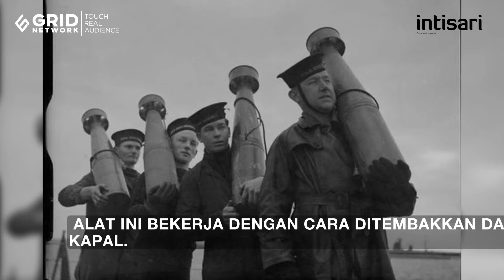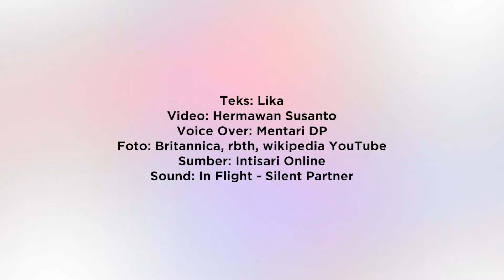5 Senjata Paling Aneh dalam Perang Dunia II, Ada Anjing 'Kamikaze' | Intisari Online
Perang memang mendorong terciptanya inovasi-inovasi baru. Tak terkecuali di ranah teknologi dan penciptaan senjata. Namun sudahkah Anda tahu tentang senjata-senjata yang aneh berikut ini? Yuk simak terus!

5 Senjata Paling Aneh dalam Perang Dunia II, Ada Anjing 'Kamikaze'